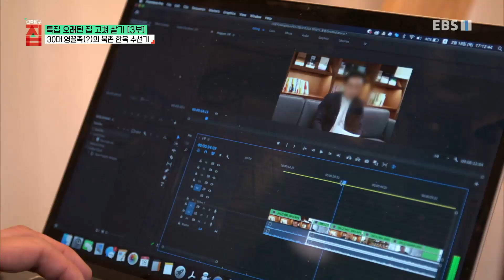건축탐구- 집 - 오래된 집 고쳐 살기 특집 3부- 한옥 수선의 모든 것_#001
공식 홈페이지 오래된 집 고쳐 살기 특집 3부- 한옥 수선의 모든 것,

...한옥 옛것을 보존하며 새로운 인생을 살아가는 두 채의 집 -총공사비 5천만 원으로 내 집 마련 성공! ‘베이... 치유의 공간이 된 집은 어떤 모습일까? -서울에 내 집이 생긴다? 30대에 북촌의 한옥을 갖게 된 집 주인...